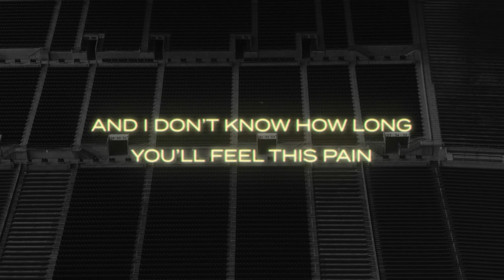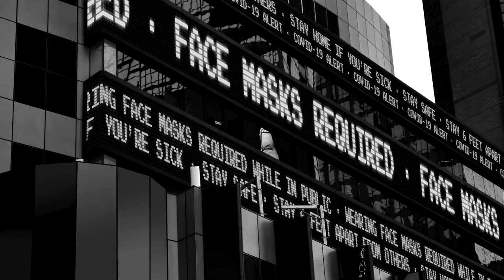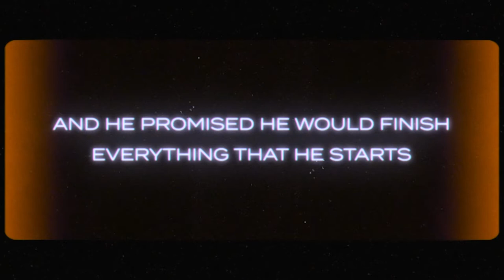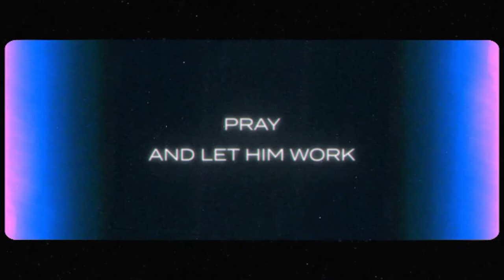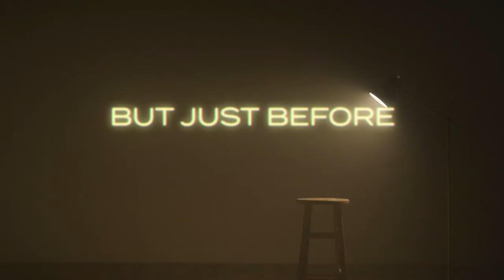God Is Working (LYRIC VIDEO)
Immerse yourself in the powerful lyrics of this incredible song "God Is Working" by hit songwriter Deon Kipping

Lyric Video Creator- Callum Hayes